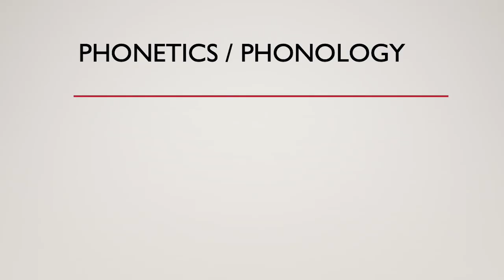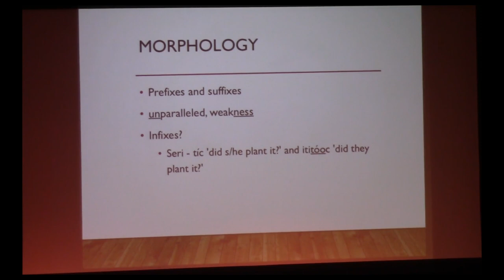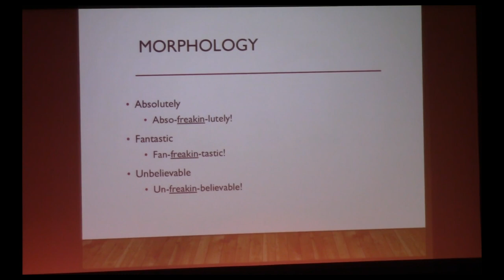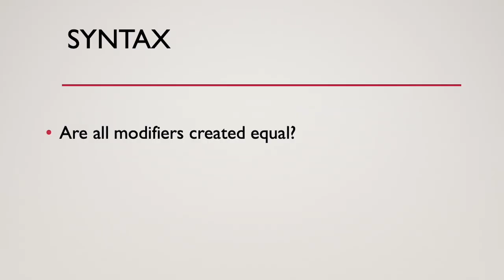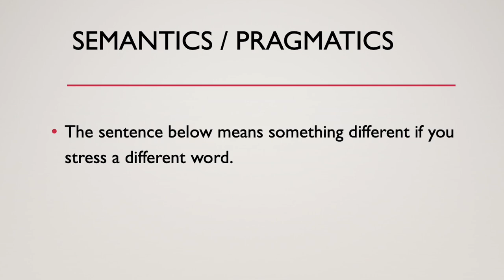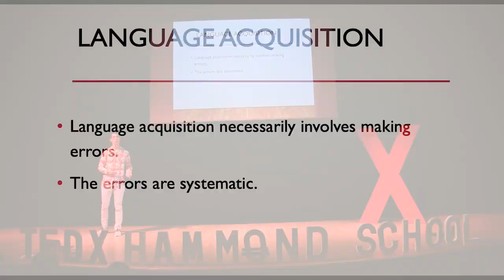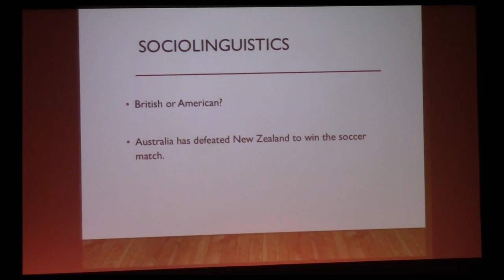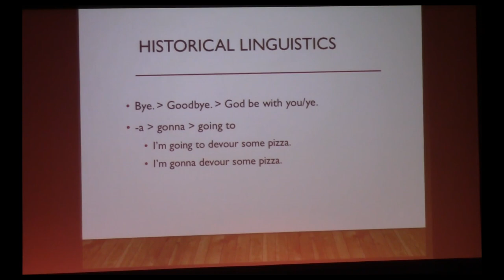"How Linguists Are Mind Readers" | Benjamin Beaver | TEDxHammondSchool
Have you ever wondered how we come up with certain words and phrases? Listen in as Benjamin Beaver explains some of the science behind linguistics. Benjamin Beaver is currently a Spanish teacher at Hammond School. Born and raised in South Carolina, he attended Clemson University, graduating in 2006 with a Bachelor of Arts in Spanish. During his time at Clemson, he spent a semester studying abroad at the Pontificia Universidad Catolica in Santiago, Chile. He started teaching in 2007, having since taught Spanish, English, and Linguistics at high schools and colleges around the state. In 2010, he received his Master of Arts in Spanish Language and Culture from the University of Salamanca in Spain. He earned his Certificate of Teaching English to Speakers of Other Languages from the University of South Carolina in 2013. While at USC, he also took many other classes in Linguistics, focusing on Historical Linguistics and Second Language Acquisition, presenting some of his research at the national and international conferences. He now lives in Columbia with his wife Tiffany, daughter, Teagan, and cat Elphaba. Their second daughter, Sage, will be born around the end of May. When he's not geeking out about language, he enjoys cooking, reading, and sipping his morning coffee. This talk was given at a TEDx event using the TED conference format but independently organized by a local community.